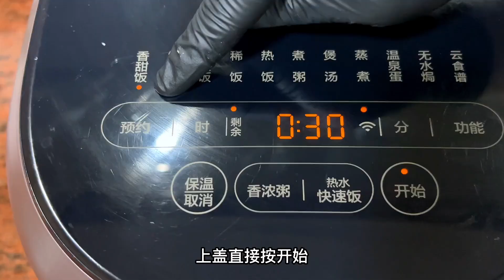这是一个完全没有技术含量的教程，把一整只鸡放电饭煲里，不放水不放油，没想到出锅后比烤鸡还好吃